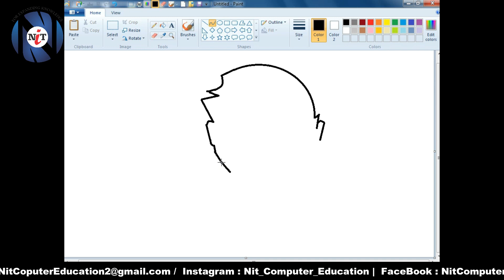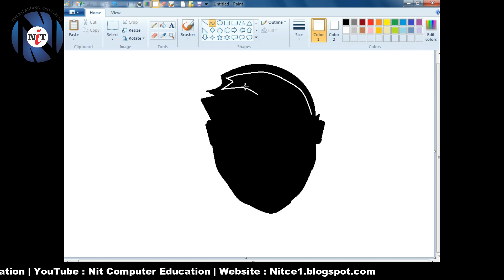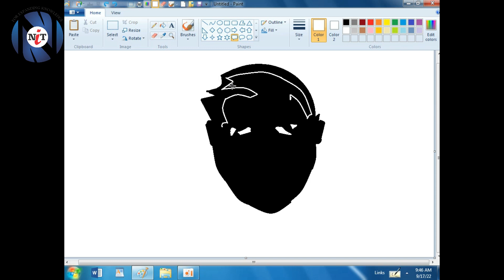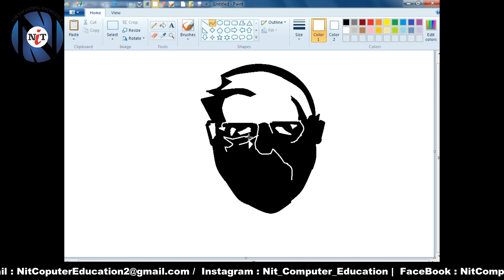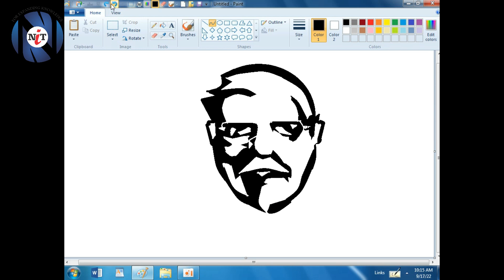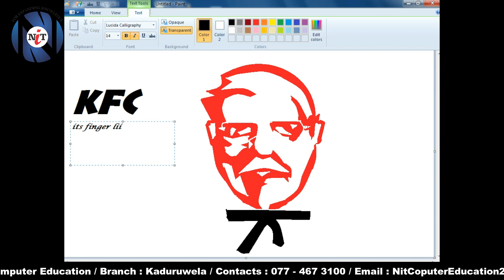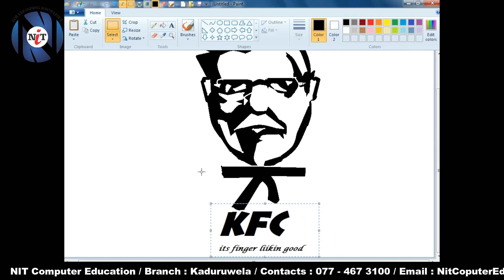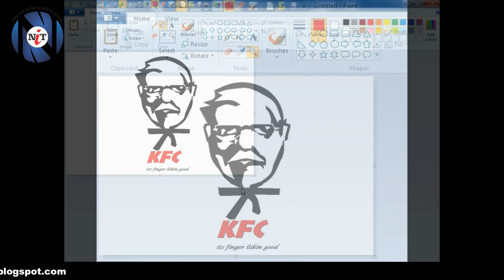How to draw the KFC Logo in computer using Ms Paint | KFC Logo Designing | NIT Computer Education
This Course For You
1.Teachers
2.University Students
3.Madrasah Students
4.School Levels
5.Office Staff
6.Working Peoples
7.Sales Executives

Available Courses
1.Computer Application Assistant
2.Graphic Designing
3.Social Media Marketing
4.Computer Hardware Technician
5.Mobile Phone Repairing
6.Panel Board Technician
7.CCTV Camera Technician